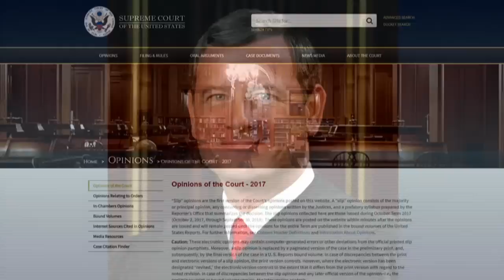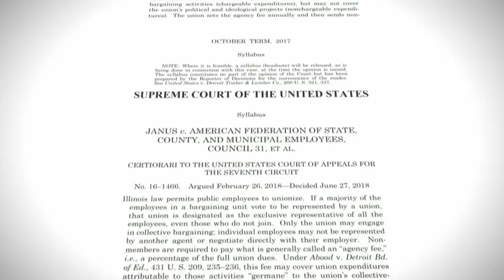Justice Kennedy Retires, Weekly Political Analysis, OneJustice CEO Julia Wilson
U.S. Supreme Court News and Justice Kennedy Retires

After 30 years on the high bench, U.S. Supreme Court Justice Anthony Kennedy announced his retirement this week. A native of Sacramento, Kennedy cast the swing vote on momentous decisions affecting gay marriage, abortion and the Second Amendment. As the court ended its term this week, Kennedy sided with conservatives on two big cases: one involving President Trump’s travel ban and the other regarding whether government workers must pay union dues.

Guests:

Professor Melissa Murray, UC Berkeley School of Law
Joshua Patashnik, Munger, Tolles & Olson associate

Political Analysis

The stunning victory of a newcomer and former Bernie Sanders organizer in a New York race may signal  a turning point in the direction of the Democratic Party. Meanwhile, California congresswoman Maxine Waters generated controversy when she told supporters at a rally to publicly confront Trump administration officials. Democratic leaders Chuck Schumer and Nancy Pelosi condemned her remarks, while President Trump took to Twitter to insult Waters.

Guests:

Aimee Allison, Democracy in Color president
Joe Garofoli, San Francisco Chronicle senior political writer

OneJustice CEO Julia Wilson

For more than a decade, OneJustice has provided free legal aid to thousands of low-income Californians. Through their network of staff and pro bono lawyers, they assist immigrants, including children who have been separated from their parents at the border under the Trump administration’s recent zero tolerance immigration policy. Around the state, their Justice Bus Project brings volunteer lawyers and law students to parts of rural California where legal aid is scarce. We hear from CEO and attorney Julia Wilson.